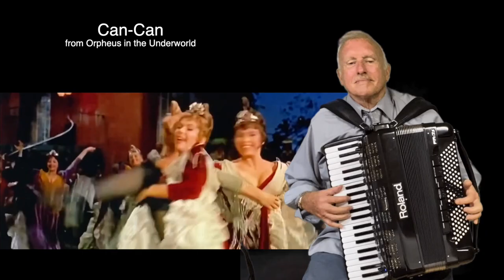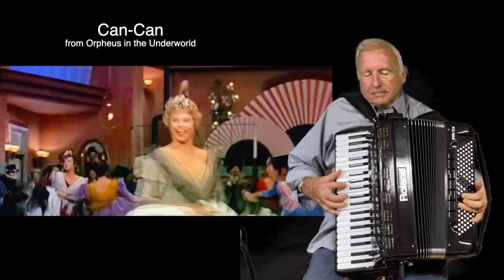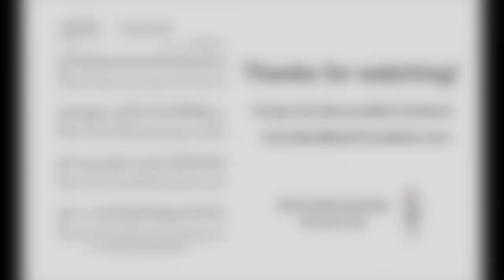Under Paris Skies(#2) French Accordion Medley - Lee Terry Meisinger . Accordeon Fisarmonica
Open a bottle of French Bordeaux and Join Jazz Accordionist Lee Terry Meisinger on a 12 minute Parisian Holiday. Ces't si Bon, Autumn Leaves, Watch What Happens, Can Can, Under Paris Skies.Sheet Music of these Accordion Arrangement